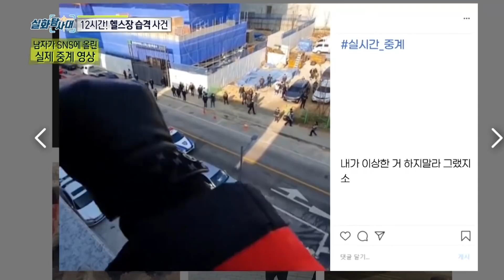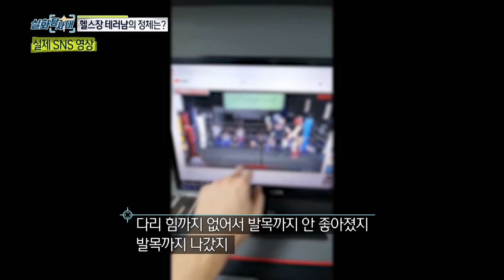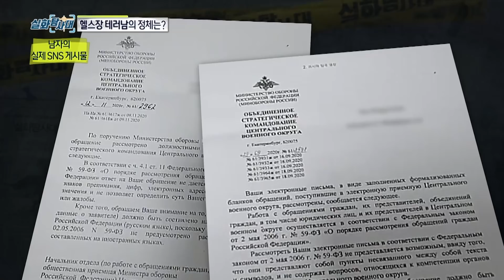[충격실화] 도장깨기남? 헬스장 습격사건 실화탐사대 실화On MBC210123방송